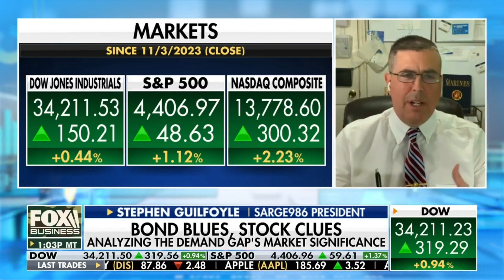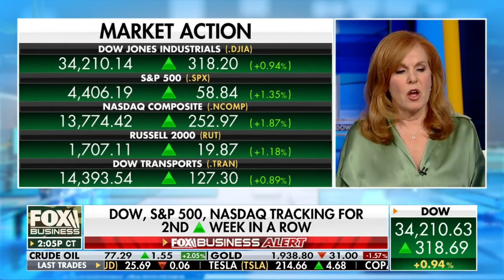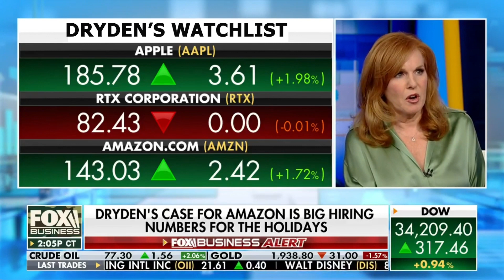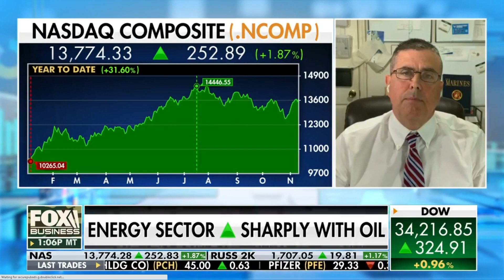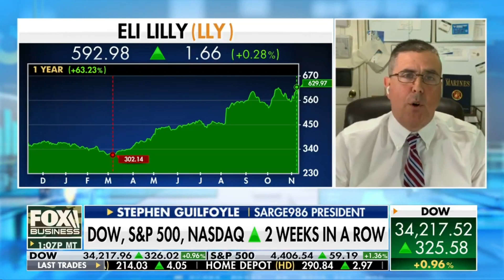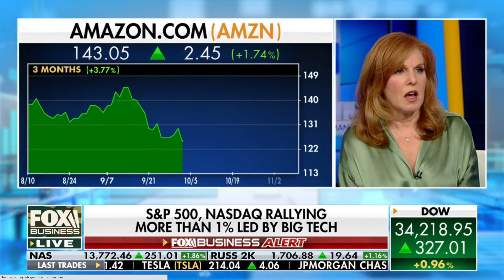Dryden Pence to Americans: You Buy Body Armor That Saves Soldiers’ Lives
Dryden Pence, chief investment officer with Pence Capital Management The Claman Countdown to salute U.S. Veterans and provide insight on the Federal Reserve’s move.

(Source:  Fox Business)

11/13/2023

Pence Capital Management, LLC (“PCM”) is an investment adviser registered with the State of California that provides institutional level portfolio consultancy services to certain Unit Investment Trust (UIT) product sponsors, as well as, asset management model development offered through LPL Financial LLC’s (“LPL Financial'') Manager Select program. PCM’s Chief Investment Officer is Dryden Pence. Dryden Pence is a registered representative with and securities and advisory services offered through LPL Financial, a Registered Investment Advisor, Member FINRA/SIPC.

The opinions expressed in this material are those of PCM and do not necessarily reflect the views of LPL Financial. Third party comments made within this communication do not reflect the views of LPL Financial and have not been reviewed by LPL Financial as to accuracy or completeness.

Stock investing includes risks, including fluctuating prices and loss of principal. Bonds are subject to market and interest rate risk if sold prior to maturity. Bond values will decline as interest rates rise and bonds are subject to availability and change in price. No strategy assures success or protects against loss.

Fox Business, PCM, PWM, and LPL Financial are separate entities.